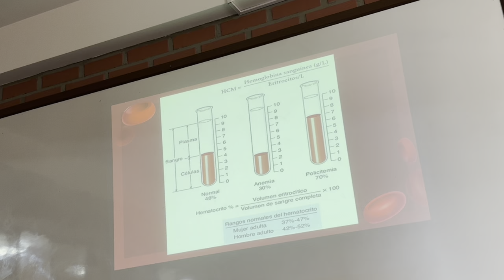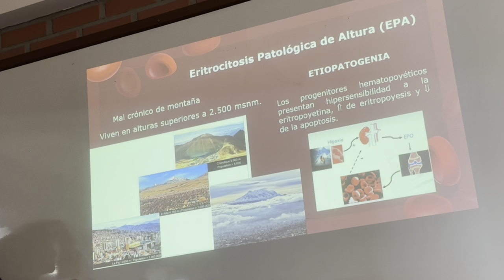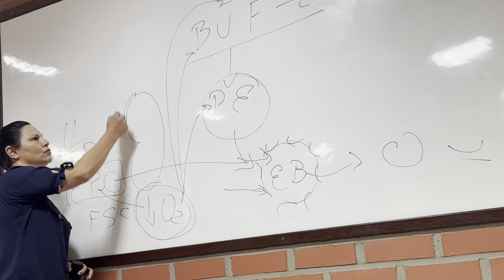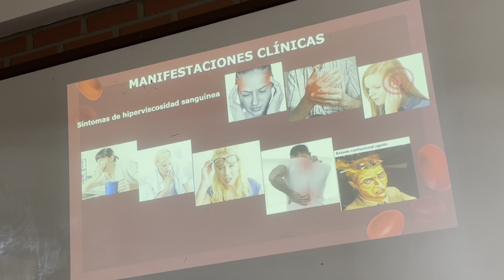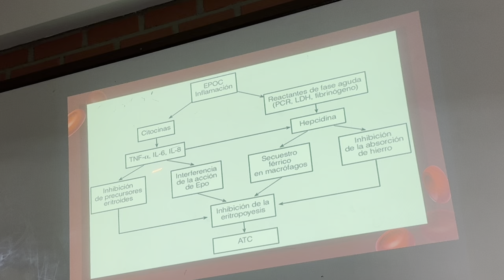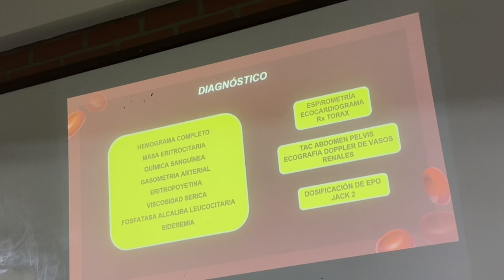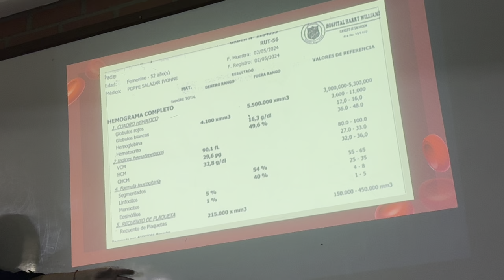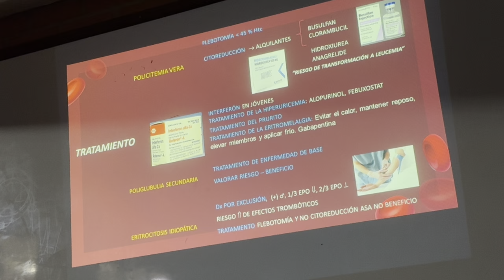2do HEMATOLOGIA (eritrocitosis-poliglobulia) 01-10-24